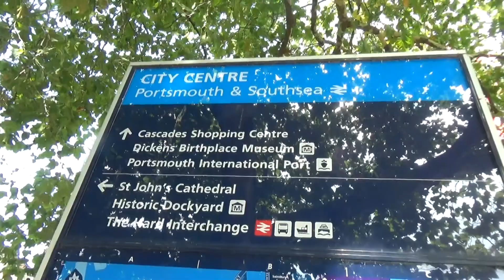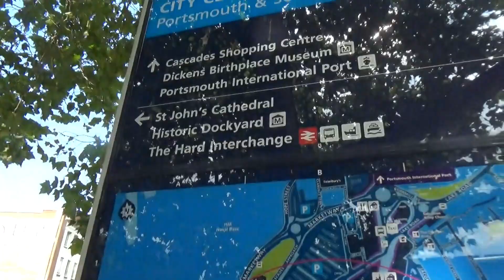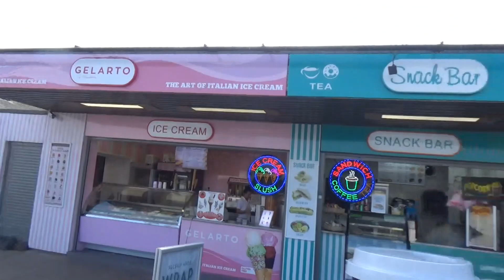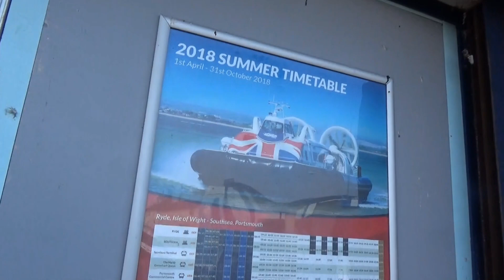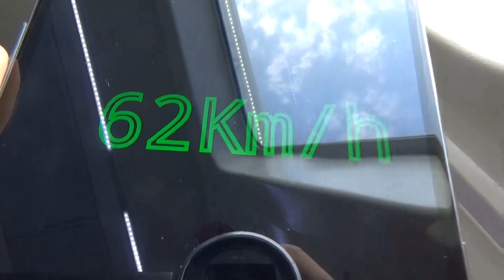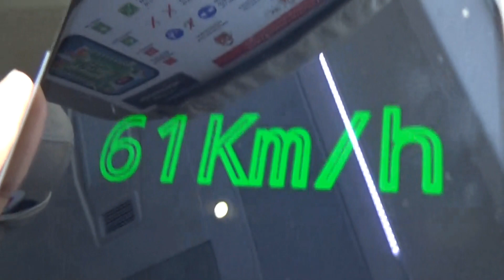(57)イギリス 世界最後のホバークラフトに乗船【欧州鉄道の旅第３５日】 ポーツマス～ワイト島 9/4-03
２０１８年９月４日

東京・新宿駅から、ロンドン・セント・パンクラス駅までの全工程を紹介する【東京～ロンドン鉄道の旅】は終了しましたが、引き続き「ロンドン～コペンハーゲン～ローマ～ロンドン」の工程で、外国人専用乗り放題切符、「ユーレイル・グローバルパス」を利用した周遊旅行を実施しています。日付表記は連番になっています。こちらは鉄道マニア向けの動画に仕立ててありますので、多少高度な説明が含まれます。
なお、国によって鉄道施設等の撮影が禁止とされている場合があり、状況によっては部分的に内容が抜け落ちる可能性もありますので、悪しからずご承知おきください。